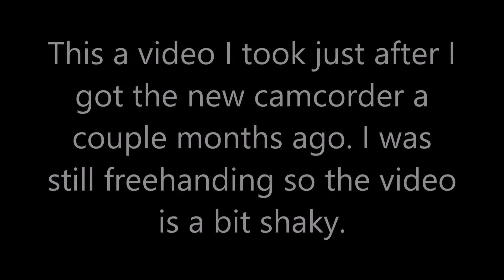K364 At IMC, And Some BNSF Power Feat. An SD70ACe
Quick video early one morning of a BNSF lashup and the morning wet rock shuttle to Rockport. Just another day in the life of a BV railfan.